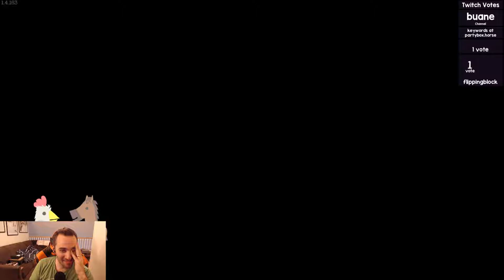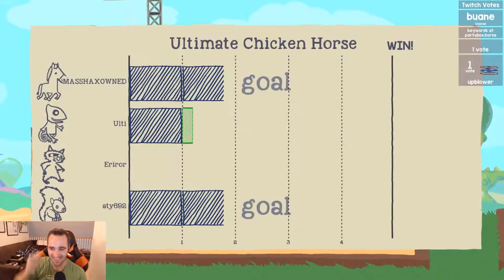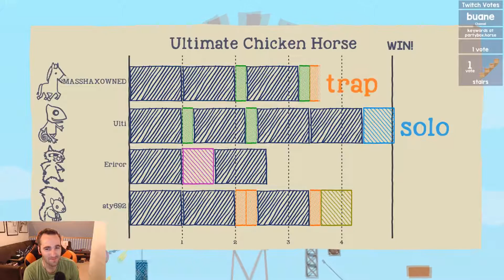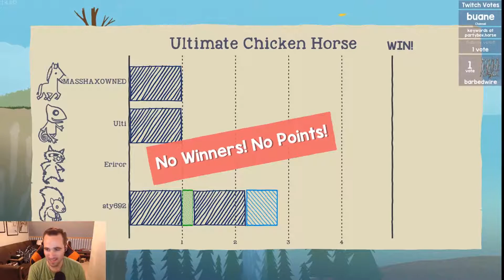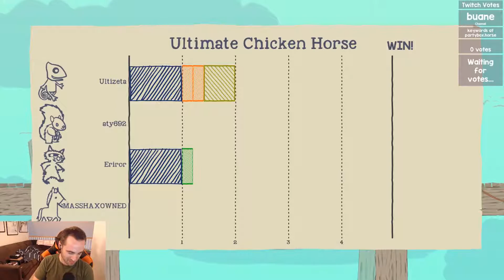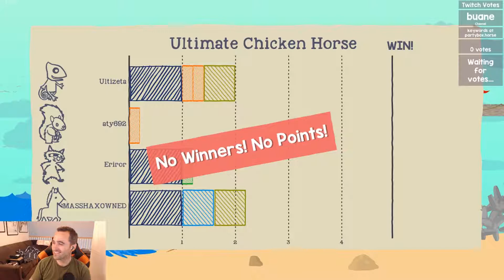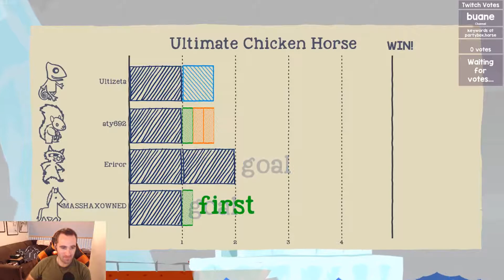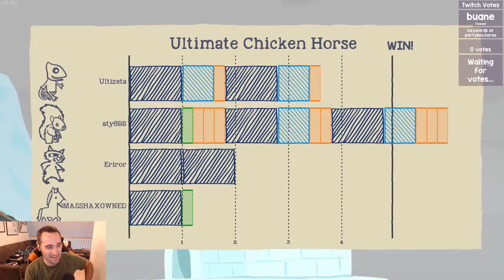Ultimate Chicken Horse | Stream Highlights #3